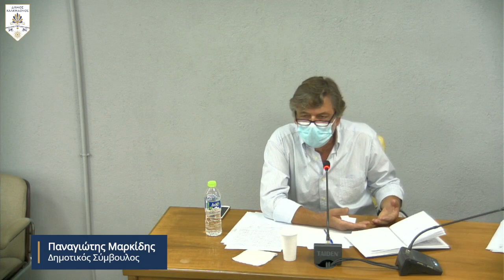13η/2021 Ειδική Συνεδρίαση Δημοτικού Συμβουλίου του Δήμου Χαλκηδόνος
Δήμος Χαλκηδόνος Δημοτικό Συμβούλιο
Ημερομηνία Συνεδρίασης 29/09/2021